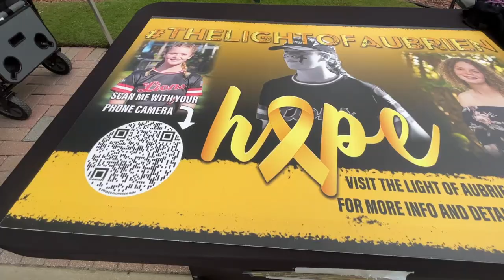WWSB-TV SPORTS ANCHOR JAMES HILL - MILB BRADENTON MARAUDERS CHILDRENS CANCER AWARNESS 11 PM 9-2-23.